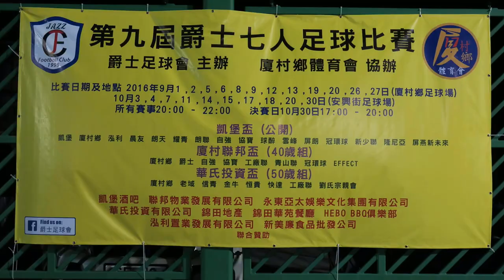泓利vs晨友(2016.10.14.第九屆爵士七人足球賽凱堡盃八強)精華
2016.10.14.元朗安興街球塲 20:00 泓利(藍) 1 : 3 晨友(白)